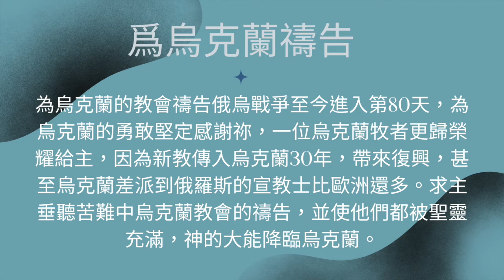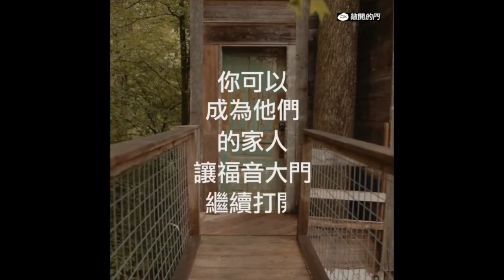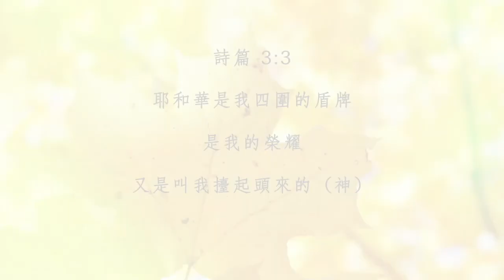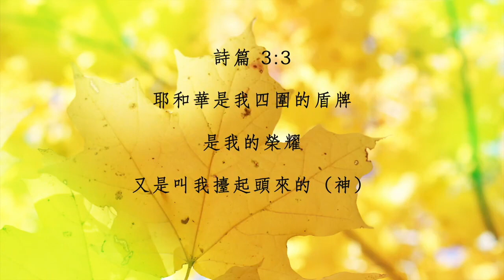克安通牧師 CHOP禱告會 (50) 2022/05/20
歡迎在線上跟著我們一起禱告喔！
最後追求詩歌：2.禱唱練習 /經文禱唱｜ 詩篇3:3 | 生命發展教會

克安通牧師邀請 ｜每天為華人未得之民來禱告，特別邀請4-12歲的孩子一同來禱告！⬇️